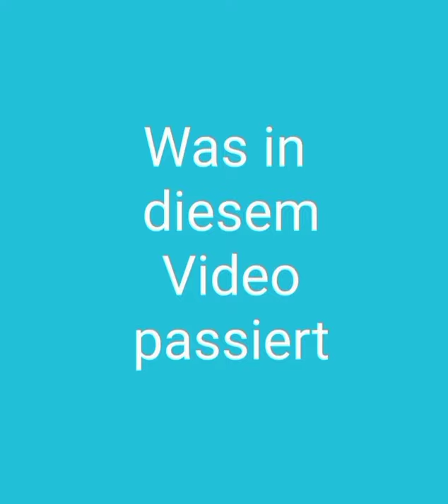20 Kills+ Sieg in Duo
20 Kills + Sieg in Duo